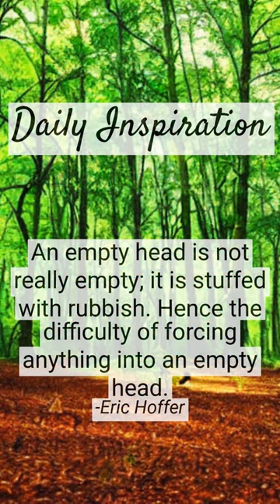Daily Inspiration From Eric Hoffer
Quote in text format for easy copying:

An empty head is not really empty; it is stuffed with rubbish. Hence the difficulty of forcing anything into an empty head.